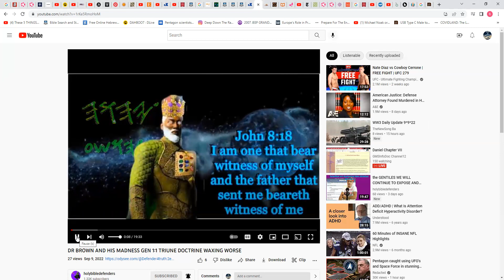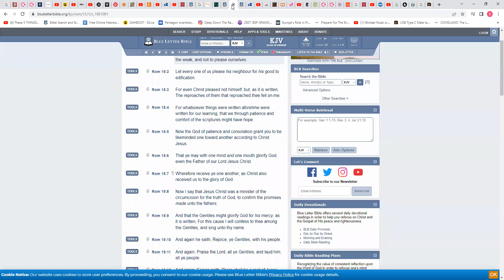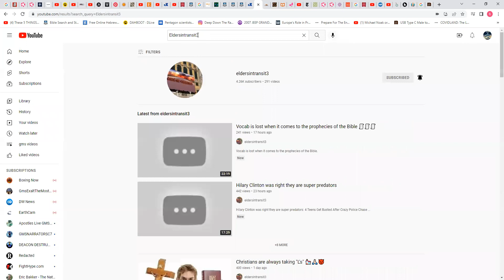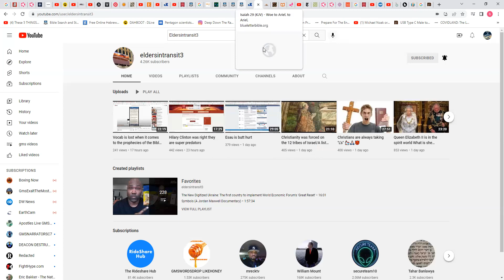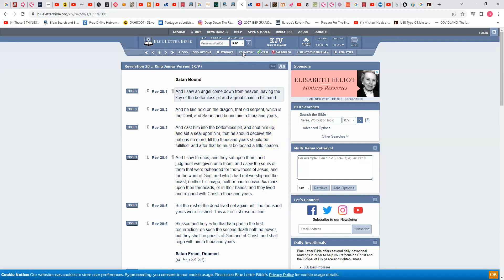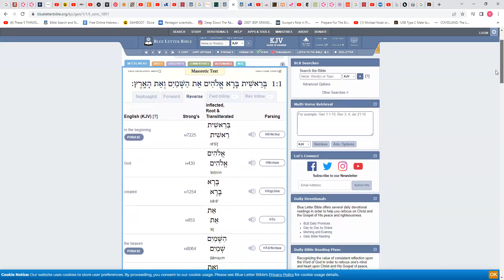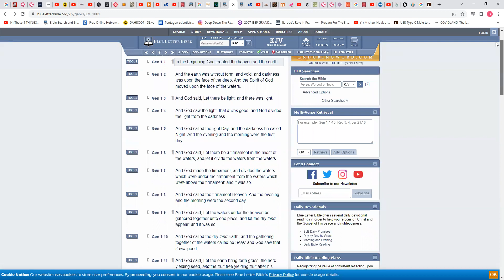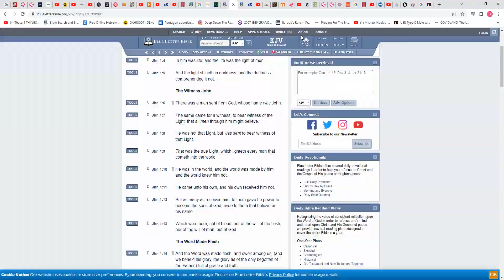RE: DR BROWN AND HIS MADNESS GEN 1:1